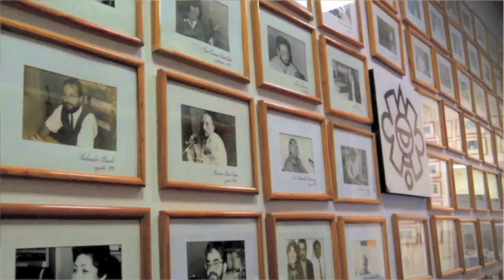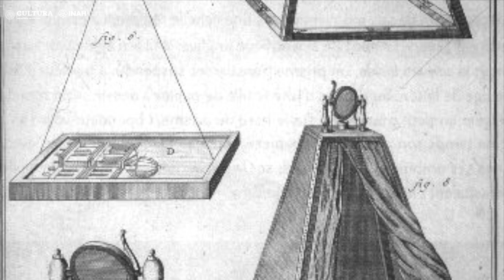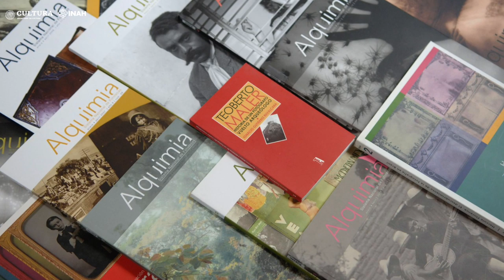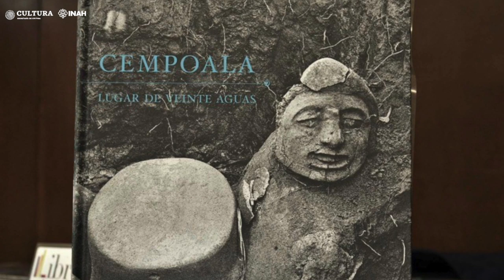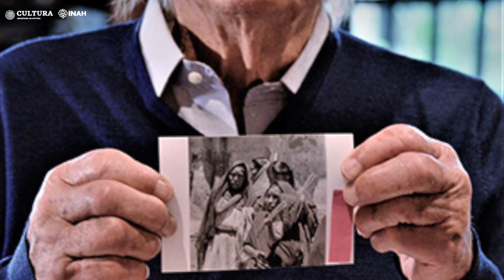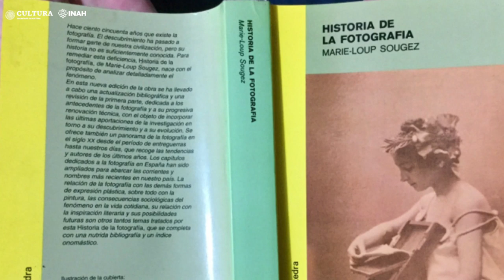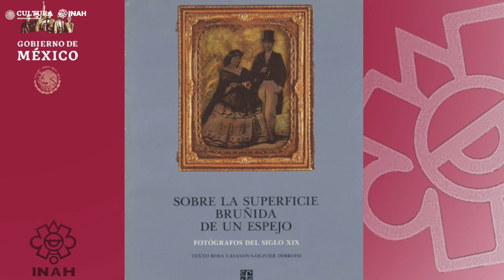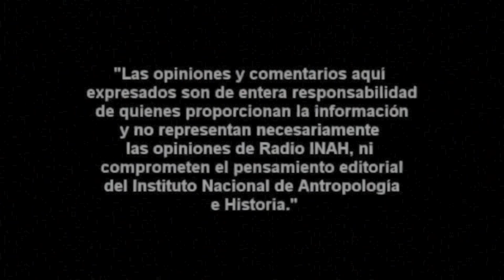La investigación a 180 años de la invención de la fotografía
Juan Carlos Valdez Marín
Dirección del Sistema Nacional de Fototecas

Actualmente es director del Sistema Nacional de Fototecas-Fototeca Nacional del INAH, México. Licenciado en historia por la Universidad Autónoma del Estado de Hidalgo, realizó estudios de biología en la UNAM. Es también fotógrafo y posee un diplomado en Antropología Visual. Ha asesorado más de un centenar de archivos fotográficos nacionales y extranjeros, y participado como conferencista en coloquios y encuentros fotográficos internacionales. Es profesor invitado de diversas universidades en Iberoamérica. Ha sido becario en el área de fotografía por el Ministerio de Educación, Cultura y Deporte de España (2001); ganador en dos ocasiones del Premio Nacional de Investigación Paul Coremans del INAH (1993,1996), y Becario del Consejo Estatal para la Cultura y las Artes del Estado de Hidalgo como Creador con trayectoria en la disciplina de fotografía (1997). Tiene publicados tres libros sobre conservación fotográfica y cinco cuadernos técnicos, así como una veintena de artículos científicos y de divulgación. Con su obra fotográfica, ha participado en cinco exposiciones individuales y 14 exposiciones colectivas, en México y el extranjero.